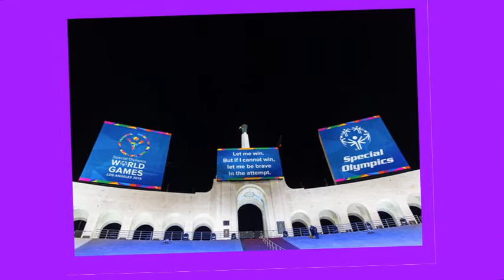Revive Special Olympics Background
USC, August 2015